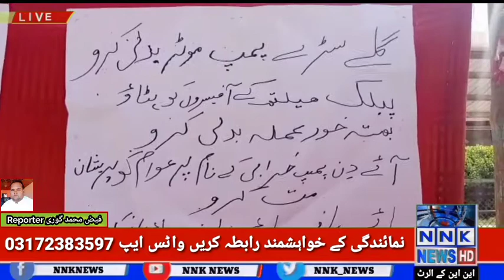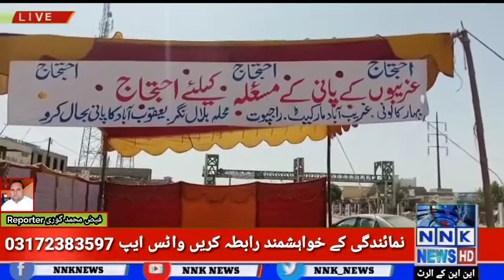NNK NEWS NETWORK